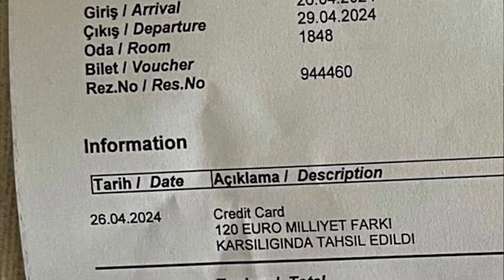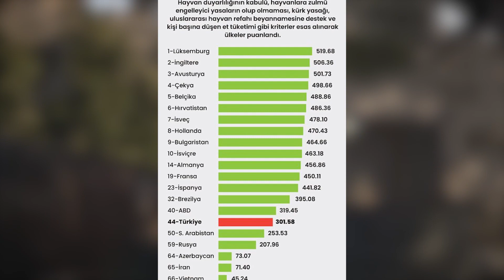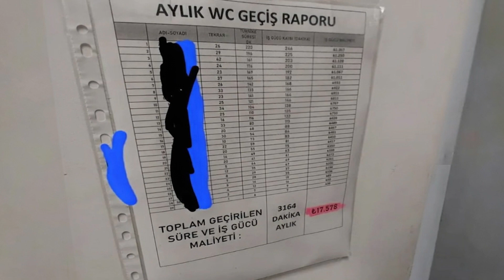TÜRKLER DIŞLANIYOR!🚫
Merhaba, bugün gündemde bulunan birden fazla konu hakkında kendi görüşlerimi ve düşüncelerimi belirttiğim güzel bir video hazırladım. Konu başlıklarını aşağıya ekledim. İyi seyirler...

00:00 Milliyet farkı 120 Euro
04:28 Sokak hayvanları uyutulmalı mı?
07:19 Aylık Sıçış Raporu